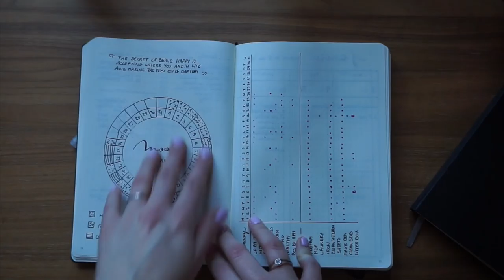Set up de mon nouveau Bullet Journal pour 2018 ! 📓 | Harmony Lu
Set up de mon nouveau Bullet Journal pour 2018 ! 📓

DANS CETTE VIDÉO :

- Cahier Leuchtturm1917 à pointillés format A5
- Moleskine à pointillés format A5

RESTONS CONNECTÉS !